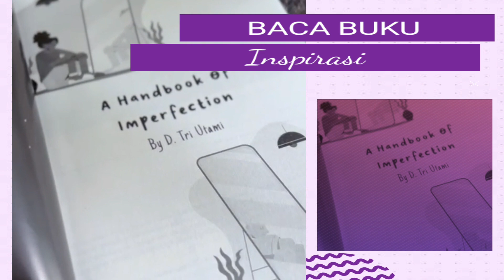BACA BUKU INSPIRASI | IMPOSTORS SYNDROME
Buku.  : A Handbook For Imperfection
Penulis: D Tri Utami
Cetakan 2021

💌Bussiness Contact
line : veqiluvi
DM instagram

Royalty free army music ROYALTY FREE MUSIC BOX MUSIC FOR PERSONAL OR COMMERCIAL USE 0:47 / 2:25 Description LIKE) VICVV) Title: 'Falling Star" | Composer: Dar Golan Royalty free music box music - free instrumental music for personal or commercial use - copyright free, You are allowed to use it in any project. You are not allowed to sell this track. You can download this track and many more right Feel free to show off and share a link to your project

Link Audio Background
Copyright free music and sound effects for YouTube videos can be hard to find for content creators.Thats why here at Audio Library we have collected and continue to collect a wealth of free music to download. As well as non copyright and no royalty music we also have non attribution creative commons music and public domain music. All our music is non attribution specifically stated otherwise.